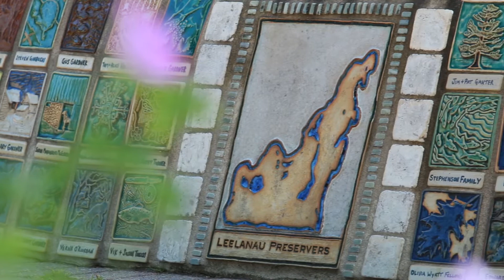One Word Leelanau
What single word would you use to describe the Leelanau peninsula?